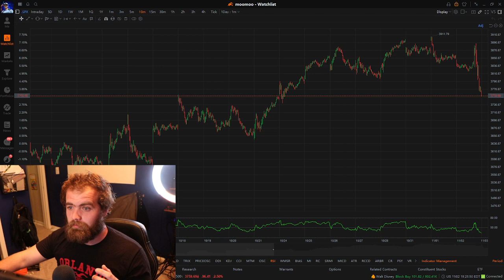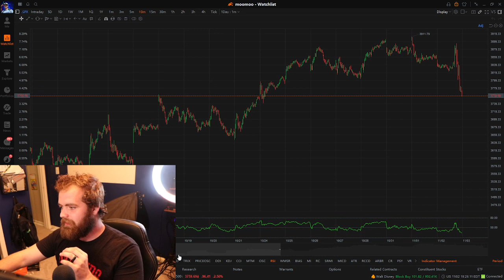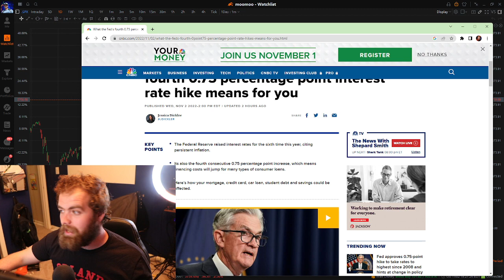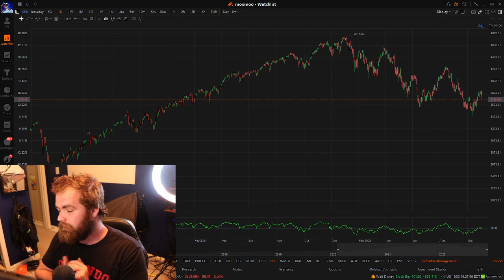The Stock Market Just Got Worse | FED Just Broke The Market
Fed approves 0.75-point hike to take rates to highest since 2008 and hints at change in policy ahead!

The Federal Reserve, in a well-telegraphed move, raised its short-term borrowing rate by 0.75 percentage point to a target range of 3.75%-4%, the highest level since January 2008.
The central bank’s new statement hinted at a potential change in how it will approach monetary policy to bring down inflation.